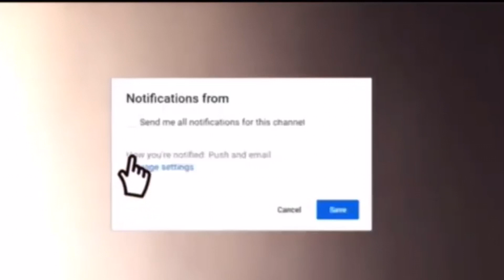Tesco Remix (unexpected item in bagging area)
This is a song by DjRayGe